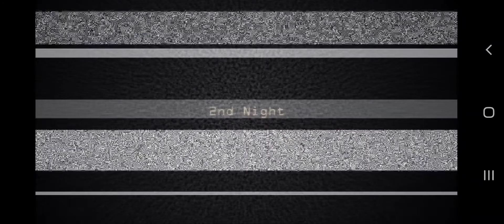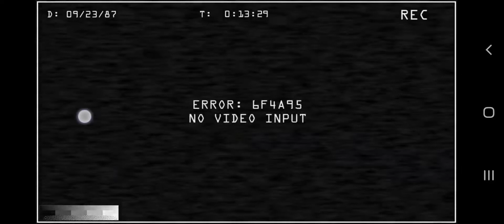Five Nights at Candy's R#2 Night2 (withoutCommentary)